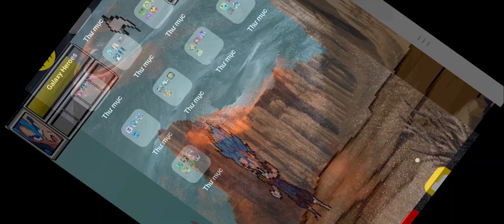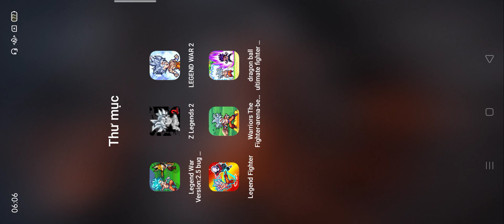LEGEND WAR 2,Z Legends 2,Legend War,Legend Fighter,Warriors The Fighter,dragon ball ultimate fighter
Android gameplay
iOS gameplay
gameplay